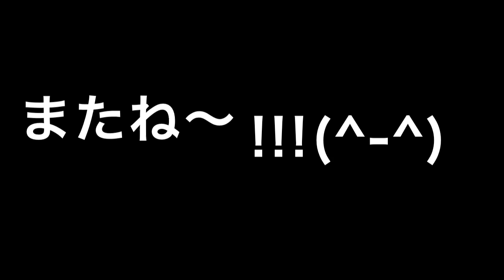PDRホモなの？ Are You Gay?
why can't we all just get along?
面白いと思ったら高評価してね(^-^)b
エンディング音楽by